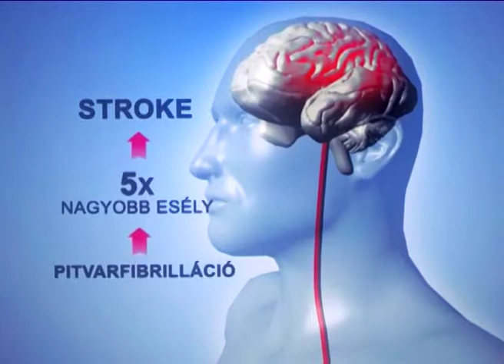Dr. Pfiglier György